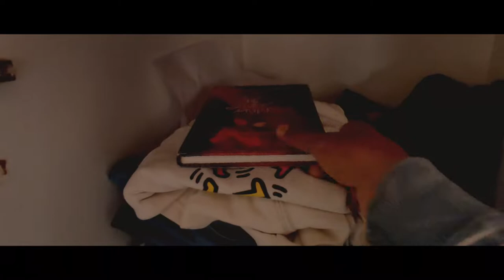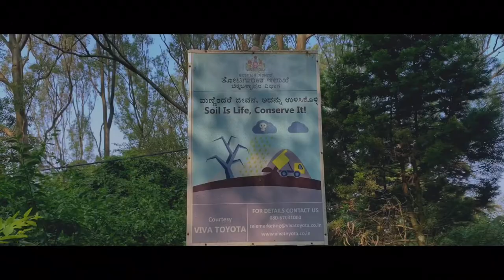Enthavo.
I’m DeUncos~ Aa video bhi pahad🗻ko leke, Sukoon😌 batenge or kya !!
Sahi mya Nandi hills Bangalore ki one of the best place according to me ;)
btw,
       Song ~ Enthavo (Hope Project)

Conceived, Composed & Sung by - Job Kurian
Lyrics by - Engandiyoor Chandrasekharan Keyboards / Synth by - Samuel Leo
Guitars by - Rex Vijayan
Produced by - Samuel Leo
Mixed by - Rex Vijayan
Mastered By - Greg Calbi (Sterling Sound New York)
Audio Edit & Recording by - Shree Shankar, Arun Vargheese
SFX by - Anoop Thailak (Chitranjali Studios), Vineeth Kumar

And,
Or aapko tho patahi hai
Videography, editing mene hi kia hai ✋🏿.